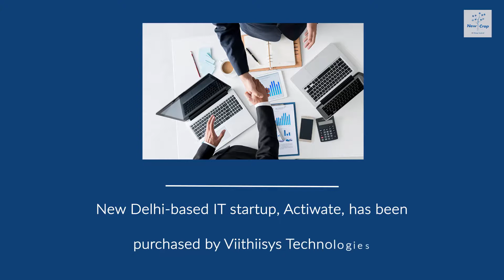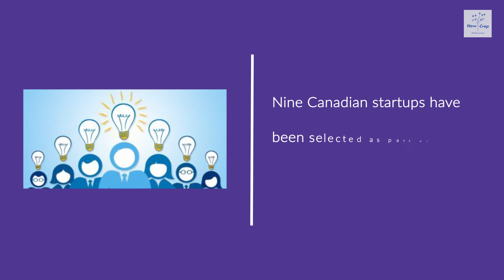Startup News Weekly: November 8, 2018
Awfis plans expansion into 21 co-working locations in Pune; and other startup news from across India.